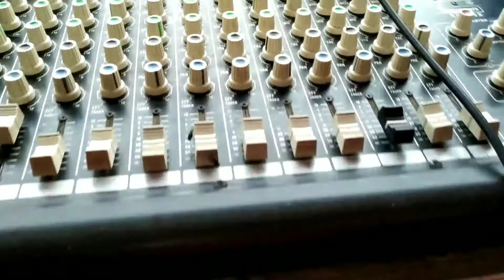barish🌦na shadi popat kar di😔